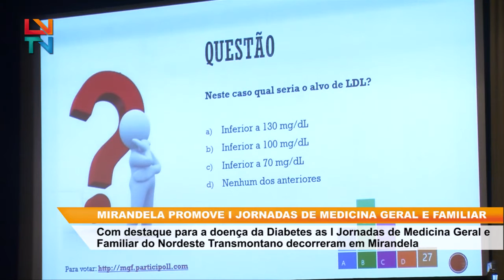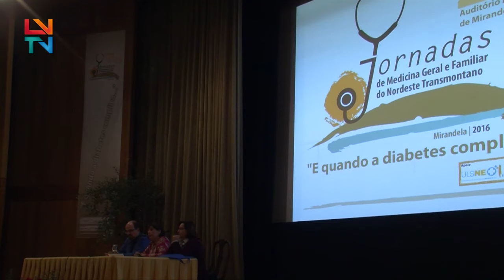Mirandela Promove I Jornadas de Medicina Geral e Familiar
Com destaque para a doença da Diabetes as I Jornadas de Medicina Geral e Familiar do Nordeste Transmontano decorreram em Mirandela